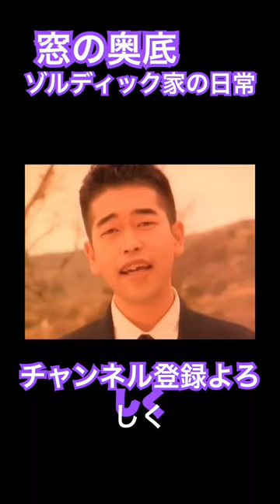結局どっちなん？